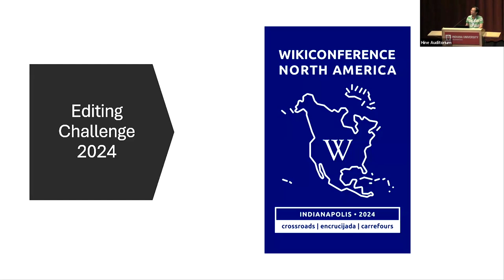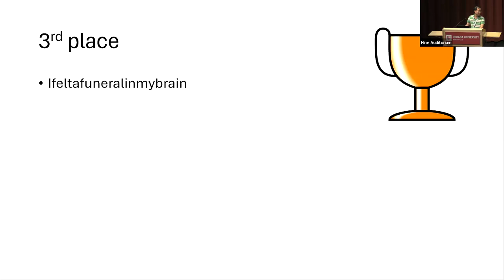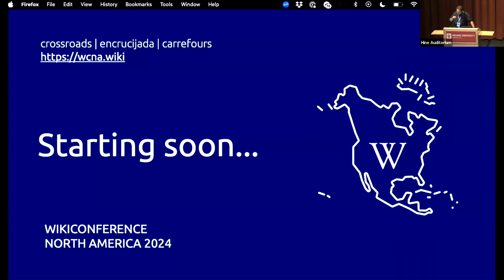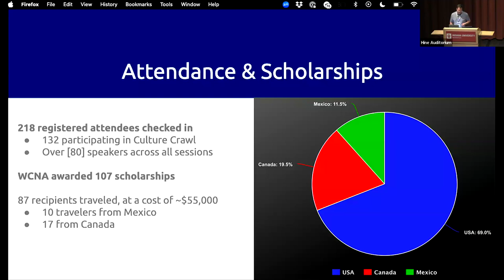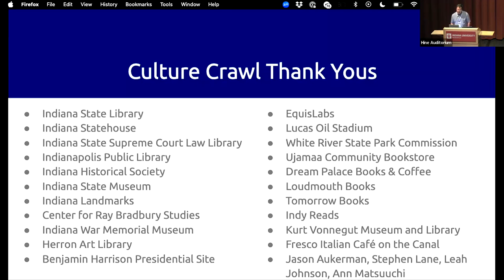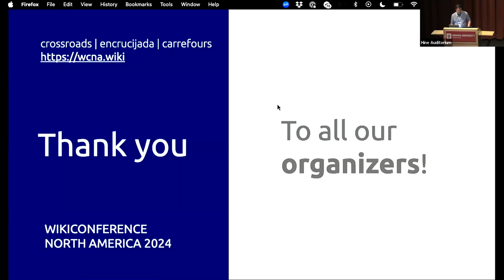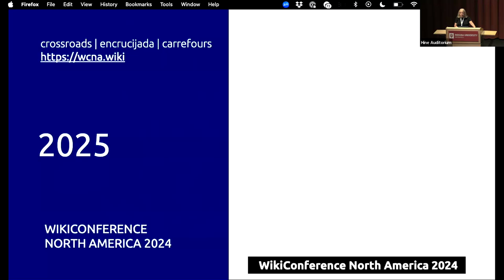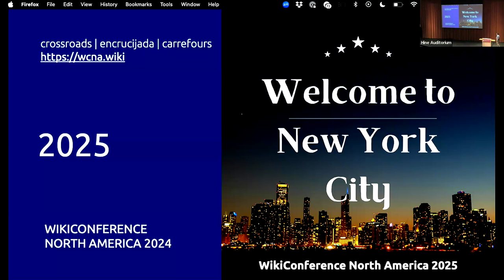WikiConference North America 2024 closing and review session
WikiConference North America closing and review session in Auditorium.